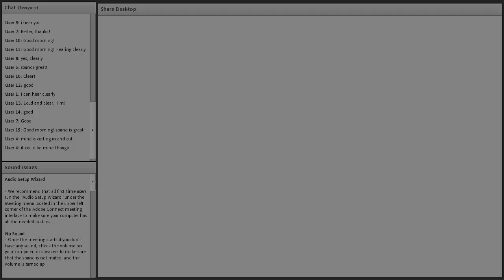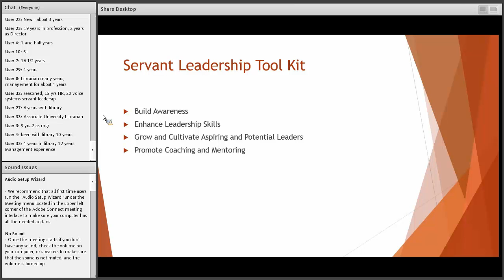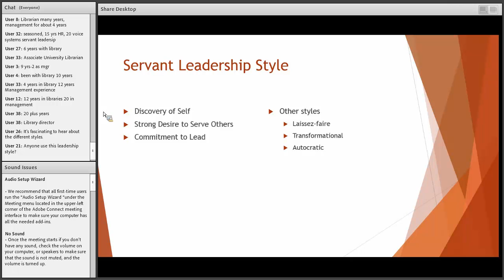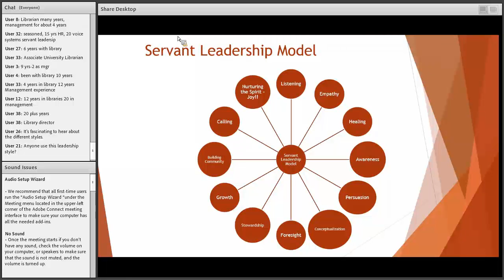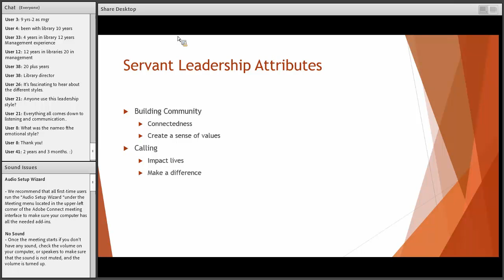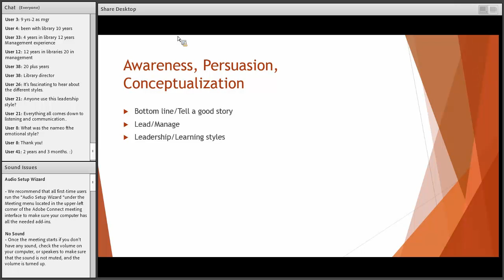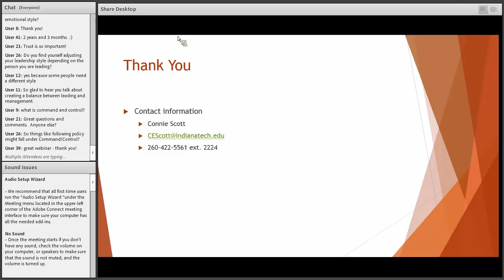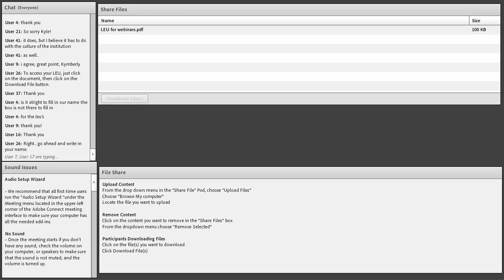Servant Leadership 4-12-2017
There are many types of leadership styles:  laissez-faire, transactional, transformational, autocratic, etc.   This webinar will focus on servant leadership, which means you’re a ‘servant’ first.  You focus on the needs of others, especially team members and staff before your own.   This webinar is part of the Indiana Library Leadership Academy (INLLA) project: Ready to Lead:  The INLLA Leadership Toolkit.
Presenter: Connie Scott / McMillen Library, Indiana Tech